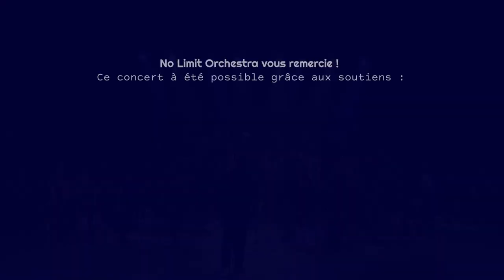Age of Empires 2 theme ♫ - No Limit Orchestra Wind Band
Music From Age of Empires 2 theme  interpreted by the No Limit Orchestra Wind band

Special thanks to City of Soufflenheim.

🇫🇷 Musique de Age of Empires 2 theme  par le No Limit Orchestra Wind Band

Un grand merci à la ville de Soufflenheim.

Direction artistique :
Frédéric Durrmann

Ingénieur du son :
Thomas Appenzeller

Supervision musicale
David Reyes
Axiom Studio

Lumières :
Ludovic Louis

Montage vidéo :
Clarissa Imperatore